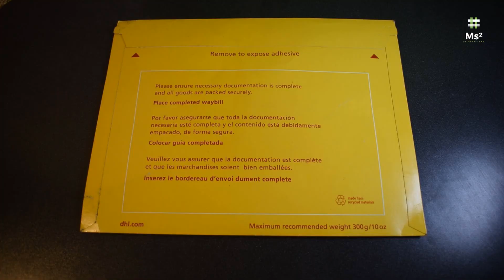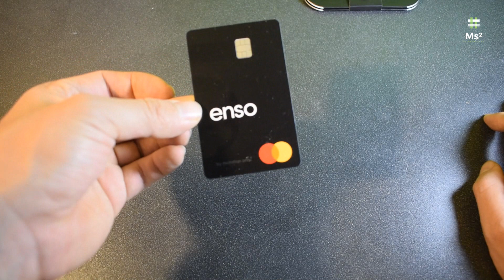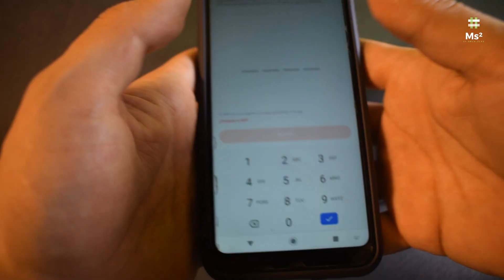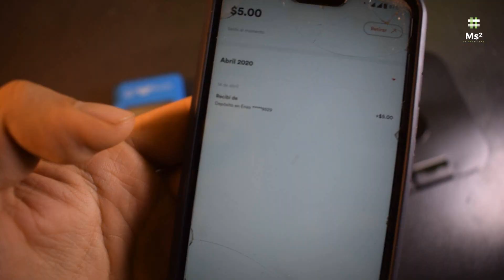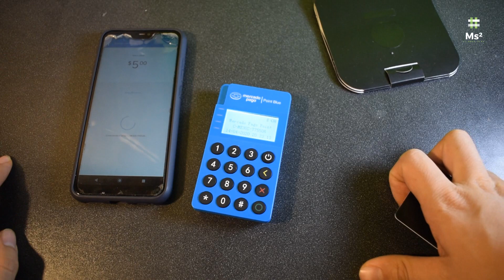Unboxing Tarjeta ENSO / ¡Ya Llegó! / Tarjeta de Débito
En este vídeo les cuento mi experiencia con el servicio de ENSO, puedes pedir tu tarjeta de débito física totalmente gratis, recibela sin necesidad de fondear, se podría decir que esta es la segunda parte, cualquier duda pueden ponerla en los comentarios, les recomiendo mucho esta compañía y espero que se animen a unirse, aquí les explico los pasos para pedir su tarjeta virtual ENSO y unirse a éste nuevo servicio totalmente gratis y libre de comisiones, te envían tu tarjeta totalmente gratis, sólo para mayores de 18.

PÍDELA AQUÍ:
¡Hola! Estoy usando Enso para enviar y recibir dinero con mis amigos sin pagar comisiones.

DHL
Fecha Pedido: 10/04/2020
Fecha Envío: 13/04/2020
Fecha Llegada: 14/04/2020

Disponible para Android y iOS.

La app perfecta para pagar y recibir dinero
Con Enso puedes enviar y solicitar dinero a tus contactos sin comisiones. Además, tener una tarjeta Mastercard internacional con una cuenta 100% digital para que pagues en donde quieras.

Compra en línea, paga la cuenta en tu restaurante favorito o retira dinero en efectivo en cajeros.
En donde quieras y cuándo quieras.

Aceptada Internacionalmente y respaldada por Mastercard Ⓡ
Usa tu tarjeta sin límites. Accede a la red más extensa de cajeros y comercios alrededor del mundo.
Bloqueo y desbloqueo
Mantén protegido tu dinero. Bloquea y desbloquea tu tarjeta desde la app cuando lo necesites.Libre de comisiones tarjeta enso
Libre de comisiones. CERO.No te cobramos comisiones por envíos, saldos mínimos, inactividad en tu cuenta o por ninguna otra letra chiquita.
Envía dinero desde tu app a cualquiera de tus contactos, sin restricciones de horarios y al instante.

¡Descarga la app y únete!

-Hagan su primera compra en AliExpress y les regaló hasta 16.9 Euros o 19 Dólares en cupones para usarlos dentro de la plataforma :D ¡Toma US $19 en cupones!
-Ganaste $ 50 para tu primer pago con las apps de Mercado Libre o Mercado Pago.
-¡Menos bancos, más libertad! Únete a Fondeadora usando el siguiente enlace y consigue tu tarjeta gratuita.
-Te regalo $50 únete a Klar y recibe hasta 3% de cashback en todas tus compras
Únete a Klar – la mejor cuenta de México – es gratis y te incluye $50 para gastar
-Your friend Alejandro just invited you to join Iban! If you invest MX$1,000, both you and your friend will receive a MX$100 reward! Just add this code: RALEJAN2T3VZ when signing up to get your bonus, or register directly through this
-TE REGALO $50 para USAR y VIAJAR EN DIDI / Regístrate con éste código: MX43732S
-TE REGALO $35 para USAR y VIAJAR EN UBER / Regístrate con éste código: alejandroi502ui
-TE REGALO $120 para USAR y COMER EN UBER-EATS / Regístrate con éste código: eats-alejandroi502ui